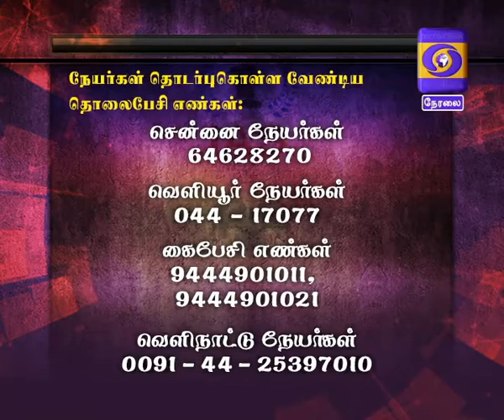kalloori kalangal Kanavu Meippada Vendum 19-10-2017